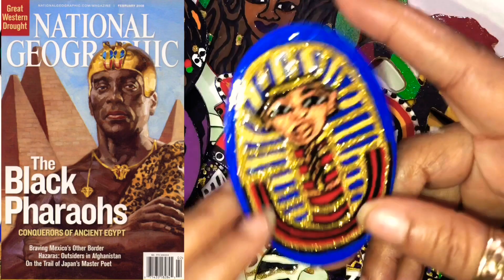A Unity Moment (Refurbishing Hand Painted Afrocentric Earrings (Earrings Repairs) Afro Wearable Art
Repair refurbishing Listing

My other Youtube Channel is

means, I will earn a small fee, if you purchase from the links to Amazon.com The earnings I make, goes back into my channel. Thanks so much for your support❤️

Triple Thick Gloss
4 ounce
8 ounce
Dura Art Gloss
8 ounce

Acrylics Paints I use❤️
Americana Acrylic Paints
Folk Art Acrylic Paints
Golden Acrylic Paints

Glitter I use

Bead Reamer

Jewelry Tool Set

Wood Shapes
Circles 4in
Circles 2in

Primer for Wood

Craft Drills (UBS)
Tackle life Rotary Tool kit

DACO Detail Paint Brush Set, 7pcs

Stylus Tracing Tool

Resin Heat gun